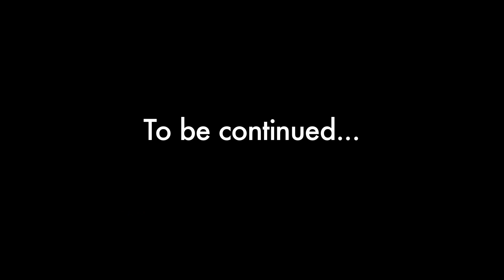Hemophilia Web Series - Stop The Bleeding! - Finding The Face of Hemophilia Pt. 1 [Episode #4]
Spencer steals an idea from LeBron James of the Miami Heat and forces the gang to help him find a celebrity face for hemophilia. Are sparks flying between two officemates? Will Spencer find his face? Will Benny choke on what is essentially air? All this and more on Episode 4 of Stop the Bleeding!

Winner of:
2013 Hemophilia Federation of America Terry Lamb Health & Wellness Award
2013 Cindy Gold Award: Medical (up to 15 minutes)
2014 National Hemophilia Foundation Loras Goedken Meritorious Service Award

Featured on:
PBS (One-on-one w/ Steve Adubato)
Fox Sports West
Buzzfeed
Ebru Today

Cast & Crew (all episodes):
Created by: Patrick James Lynch
Produced by: Ryan Gielen, Patrick James Lynch, & Katy-Wright Mead
Directed by: Ryan Gielen
Written by: Patrick James Lynch, David Lally, Ryan Gielen, Seth Kirschner, James Fagan
Director of Photography: Brad Reeb
Additional Photography: Andrew Rivera, Joshua Sterling Bragg, Ryan Gielen, Andrew Gaul
Sound Mixer: Justin B. Harrison
Additional Sound Support: Iceman Audio, Trevor Campbell
Costumes: Ben Saltzman, Katy Wright-Mead
Make-up: Anthony Maddaloni
Starring: Patrick James Lynch, Seth Kirschner, Kate Dalton, Dru Johnston, Katy Wright-Mead, Joshua Sterling Bragg
Guest stars: Rebecca Berenson, Shane Berenson, Sierra Berenson, Val Bias, Rob Bradford, Micah Champagne, Adrianna DeGiorlami, Miguel Jarquin-Moreland, Debbie Nelson, Marie Polizzano, Dennis Rubin-Green, Megan Sass, Patrice Thomas, Bill Timoney, Nick Vergara, Jeanne White-Ginder, C.J. Wilson, & the 2013 HFA Teen Connection Committee.

Hemophilia is a rare bleeding disorder that affects the blood's ability to properly clot. Moderate & severe hemophilia affects roughly 15,000 Americans.

BelieveDigi is a web video and live events production company focused on connecting young people with their healthcare in innovative ways. We package messages in entertaining digital videos and utilize social media platforms to maintain ongoing conversation with fans of our work. We entertain, we engage, then we educate. We are perfectly positioned to communicate with young people in Smartfunny™ and truly impactful ways.